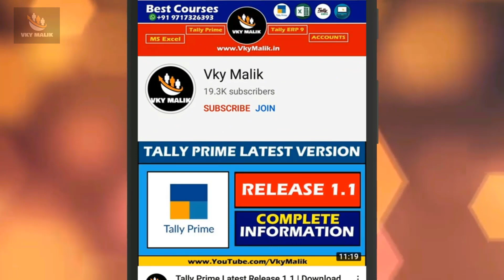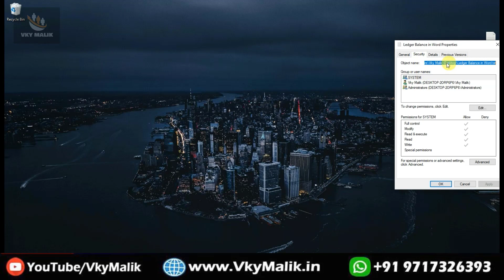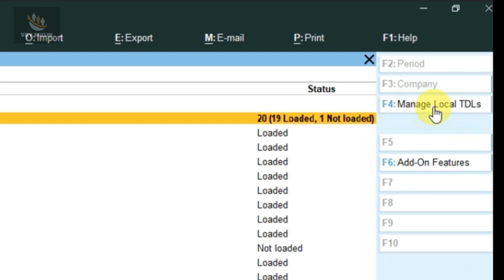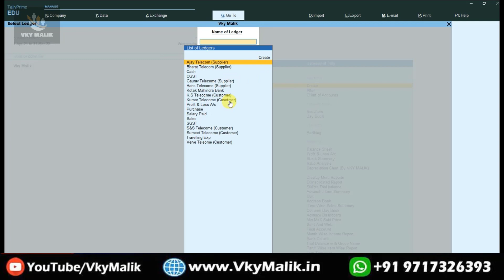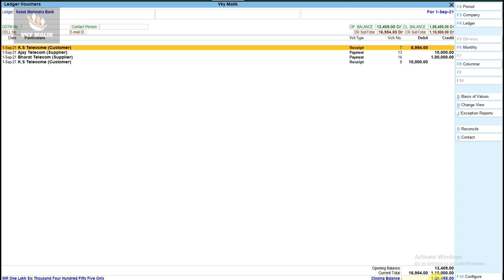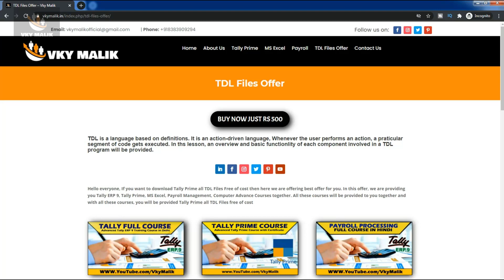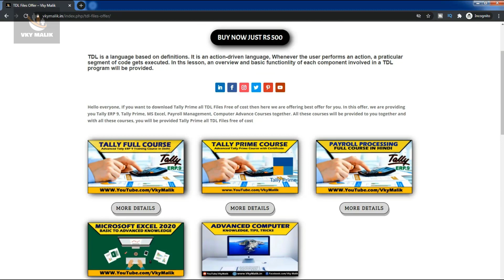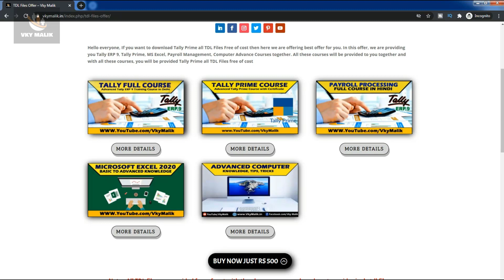Ledger Closing Balance in Word TDL File in Tally Prime | Tally Prime All TDL Files Free Download